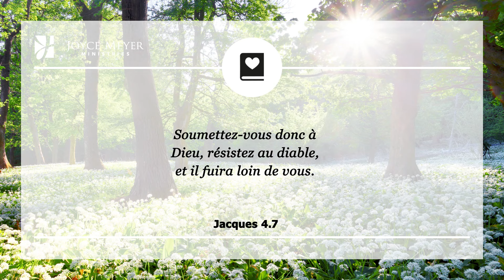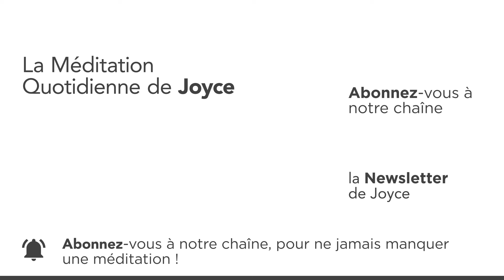23 avril | Gérer la déception – Méditation Quotidienne par Joyce Meyer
00:00 Gérer la déception du 23. avril
00:07 Jacques 4.7 Soumettez-vous donc à Dieu, résistez au diable, et il fuira loin de vous.

00:26 Méditation
De nombreux chrétiens gisent abattus sur le bord du chemin de la vie, parce qu'ils n'ont pas appris à gérer la déception. Mais Dieu ne veut pas que vous viviez en étant déçu, accablé, oppressé ni aujourd'hui - ni aucun autre jour. Une partie du ministère de Jésus sur la terre a consisté à délivrer tous ceux qui étaient oppressés par le diable, grâce à l'onction du Saint-Esprit. Partout, les gens déçus s'emparaient d'un nouvel espoir lorsqu'ils découvraient la puissance de Jésus.

Cette même puissance est disponible pour vous aujourd'hui. Utilisez cette puissance pour vous défendre contre le découragement, en vous concentrant sur Dieu, en méditant ses promesses, et en confessant sa Parole. Soumettez-vous à Dieu dans la prière, vous et votre situation. Par Jésus, vous pouvez combattre les tentatives de l'ennemi de vous accabler. Vous pouvez le chasser afin qu'il ne puisse vous détruire.

Lorsque le diable fait un pas vers vous, restez connecté spirituellement afin de discerner ce qu'il essaie de faire et déjouez son plan. Avec la puissance à laquelle vous avez accès en Jésus, il n'a pas d'autre choix que de fuir.

01:41 𝗠𝗮 𝗽𝗿𝗶è𝗿𝗲 𝗽𝗼𝘂𝗿 𝗮𝘂𝗷𝗼𝘂𝗿𝗱'𝗵𝘂𝗶 : Seigneur, lorsque des échecs et des choses décourageantes viendront sur ma route, je ne resterai pas dans le découragement. Je resterai connecté à toi, je combattrai le diable et je le ferai fuir.

► ACTIVEZ LES NOTIFICATIONS À  NOTRE CHAÎNE EN CLIQUANT SUR LA CLOCHE  "🔔" ! VOUS SAUREZ TOUT DE NOS NOUVELLES VIDÉOS !